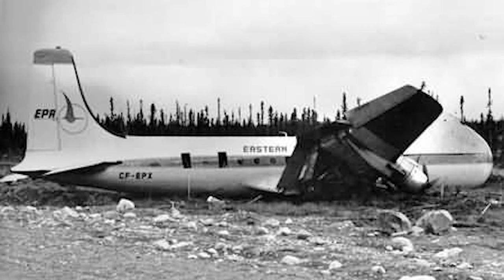The Aviation Traders ATL-98 Carvair; Oddjob Favorite